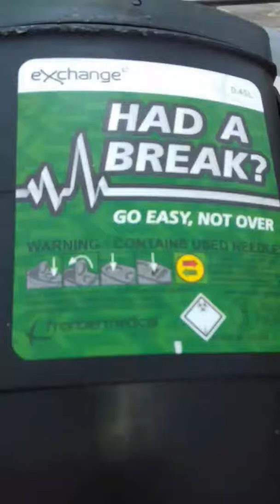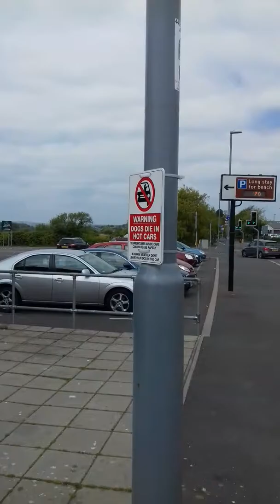Dogs who hate litter sharps box may 2017(2)